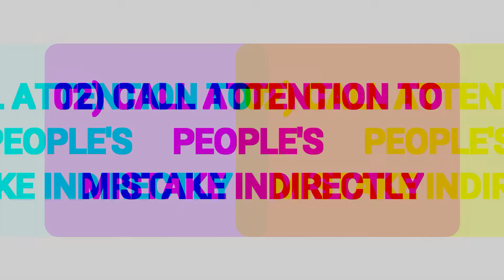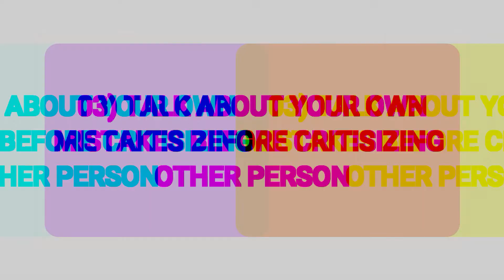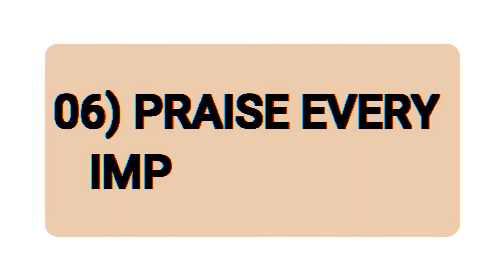Be A Leader - How To Win Friends And Influence People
How to Win Friends and Influence People by Dale Carnegie is a self-help classic that reads like a life manual. The core idea is that you can change other people’s behavior simply by changing your own. It teaches you the principles to better understand people, become a more likable person, improve relationships, win others over, and influence behavior through leadership.

How to win friends and influence people is one of the great book to make relationships and win heart. This book will help you to reduce social anxiety.

About the Author: Dale Carnegie, original name Dale Carnegey, (born November 24, 1888, Maryville, Missouri, U.S.—died November 1, 1955, Forest Hills, New York), American lecturer, author, and pioneer in the field of public speaking and the psychology of the successful personality. Carnegie was born into poverty on a farm in Missouri.

Attitude is everything
The 10x Rule
Intelligent investor(English)
Intelligent investor(Hindi)
Once up wall street(English)
Once upon wall street(Hindi)
Deep Work English
Deep Work Hindi
Atomic Habits English
Atomic Habits Hindi
Psychology of Money
Eat that frog

If you buy anything from these links, then I may get some commission. But bear in mind, you won't be charged even an extra penny. I would be glad if you could use these links!